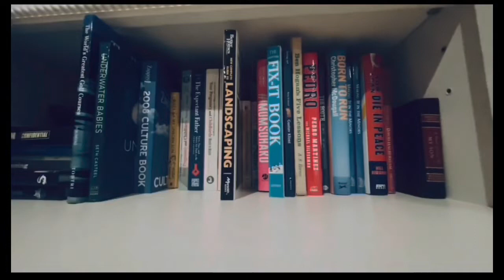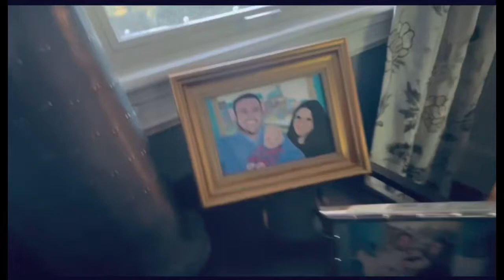Iconic Movies EP. 1: “Back to the Creature”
Please Stand By:
Directed by Henry Y.
Edited by MTS 2020
Effects by Figures Star
Production by @figures123
Produced by Henry Y.
A Film by Henry Y.
Music Score by LifetimeTunes
Setting: San Diego, CA, USA
Timeline: September 16th, 2015

Starring…
                Henry Y. as “Tommy Iconic and The Creature”
                Evie Y. as “Joy Iconic”

“Media”